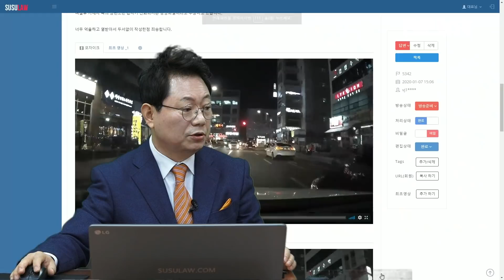3813회. 오른쪽 건물 주차장에서 나와 중앙선 침범해 불법 좌회전하려던 차와의 사고인데 80:20이라고요? 100:0이어야 옳겠죠?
영상 재생에 오류가 있어 재업로드합니다.

(b5342, 가히, 블랙박스, 블박영상, 교통사고 영상, traffic accident, car accident, dash cam, black box)